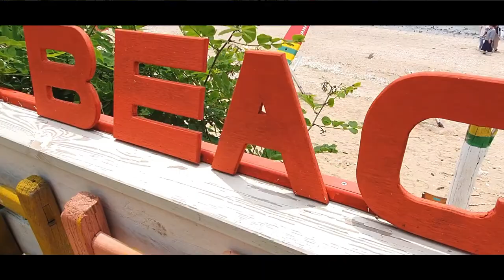뻘다방 ㅣ MUD CAFE ㅣ 선재도 ㅣ발리(Bali) 갬성충만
인천 선재도

바로 앞에 갯벌이있는 발리 느낌의 까페 ' 뻘 다방'

연인들, 아이들, 친구들, 가족들 모두 좋은 시간을 보낼수 있는 곳